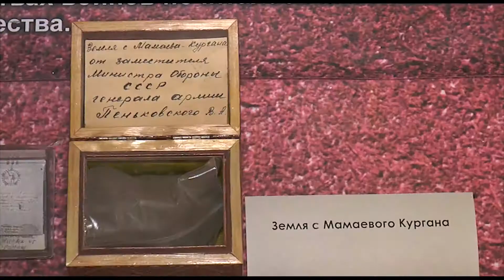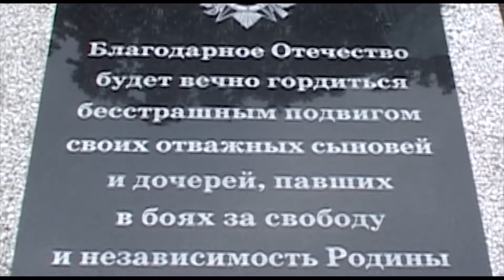Полоцк Курган капсула 08 11 17 Infograd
4 ноября в древнем Полоцке состоялось вскрытие капсулы памяти, которая была замурована строителями кургана бессмертия. По желанию полочан, жителей 60-ых годов 20-го столетия, капсулу необходимо было вскрыть в дни празднования 100-летия Октябрьской революции. Подробности в репортаже нашего корреспондента.